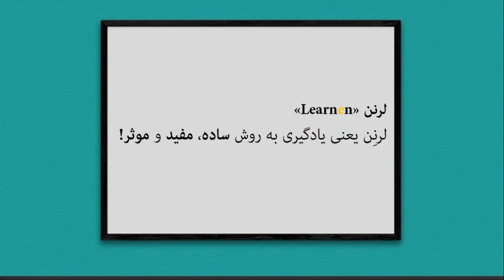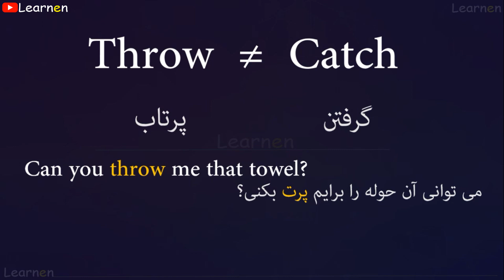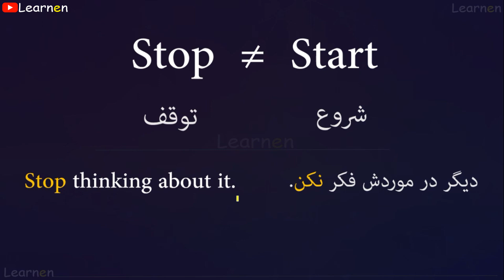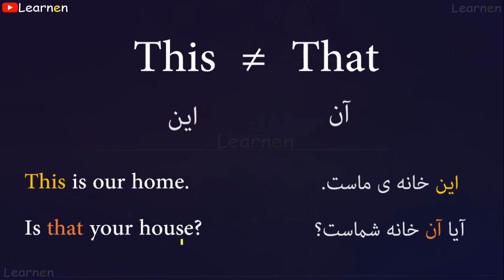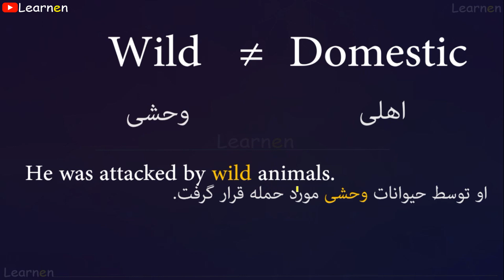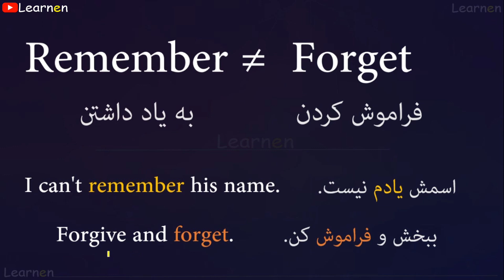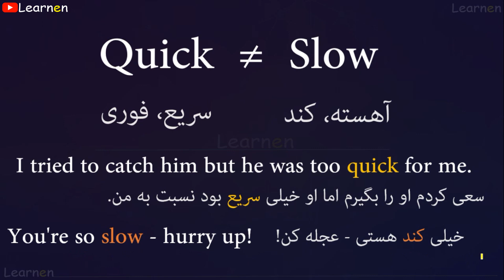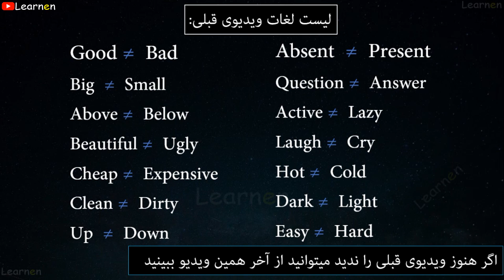لغات جالب و کاربردی به روش متضاد در زبان انگلیسی (قسمت 2) ☑️ Opposite words in English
🔔 Don't forget Turn on the bell 🔔
 to Receive notification when we upload New video 🔔

لغات جالب و کاربردی متضاد در زبان انگلیسی (قسمت 2) ☑️ Opposite words in English
 👇ویدیوی شماره یک این مدل

---12
ویدیوی شماره 1 از سری 500 لغت کاربردی، روزمره و مهم زبان انگلیسی با تصویر و مثال| لرنن

---13
ویدیوی شماره 2 از سری 500 لغت کاربردی در زبان انگلیسی برای سطح مبتدی و متوسط | لرنن

---14
ویدیوی شماره 3 از سری 500 لغت کاربردی مهم و کاربردی در زبان انگلیسی با لرنن COMMON ENGLISH WORDS

---16
ویدیوی شماره 4 از سری 500 لغت کاربردی مهم و کاربردی در زبان انگلیسی با لرنن COMMON ENGLISH WORDS